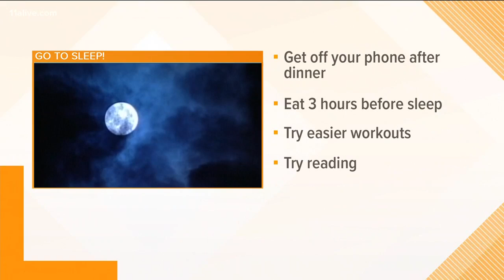How to get a better nights sleep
Get off your phone and eat three hours before you plan to sleep.